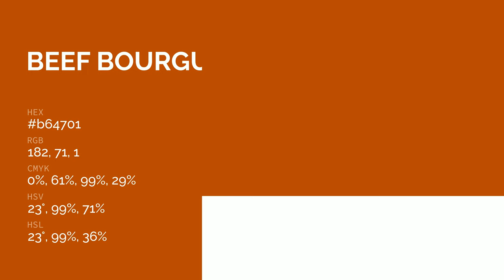Beef Bourguignon color b64701 hex color - Orange color - Cool color b64701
What color is Beef Bourguignon ? b64701 hex color - Orange color - Cool color b64701

Hex b64701 Color Code is also known as Beef Bourguignon color.